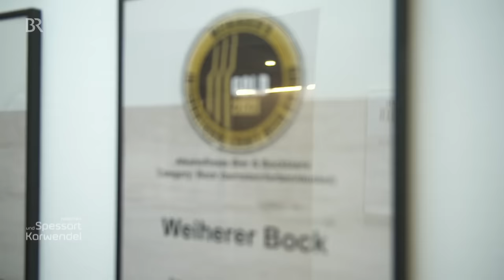Bocksbraten: Paul Enghofer beim Kochen zur Kerwa | Doku | Zwischen Spessart und Karwendel | BR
Diese Doku zeigt alles rund um den Bocksbraten. Für das Fleisch einer ausgewachsenen Ziege oder eines alten Bocks gibt es Ausdrücke wie "Stinkbock" oder "alte Goaß". Unser Autor Paul Enghofer wollte allerdings schon lange herausfinden, wie sich daraus ein Feiertags-Schmankerl zubereiten lässt. Daher hat er sich gefreut, als er dem "Bocksbraten" auf die Spur gekommen ist, der hierzulande traditionell rund um Bamberg zur "Kerwa" serviert wird.

Autor: Paul Enghofer